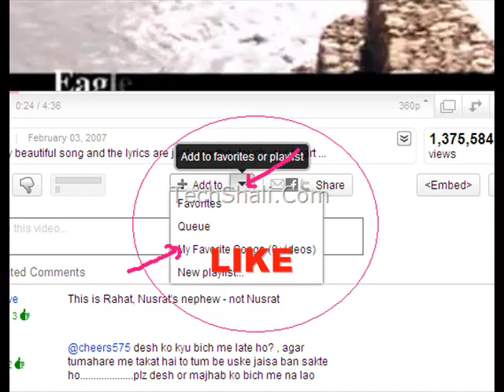miley cyrus got caught smoking a bong MY THOUGHTS